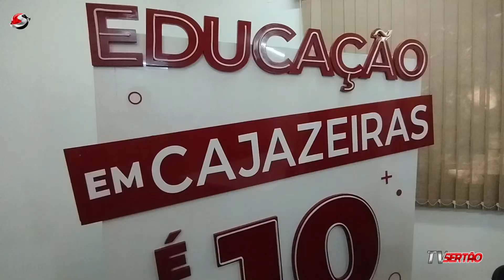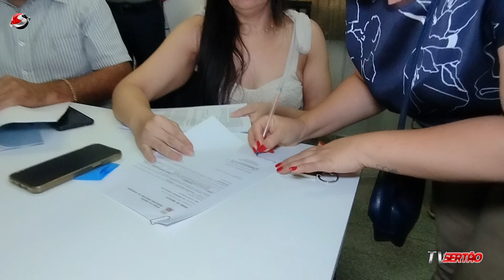Zé Aldemir assina ordens de serviço para reformar escolas, com orçamento de mais de R$ 677 mil